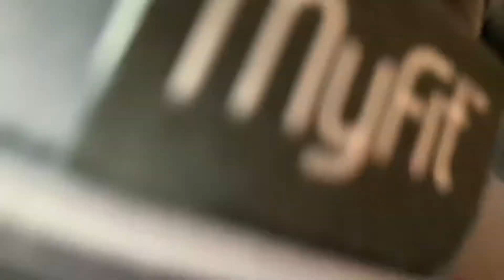It snowed ☃️❄️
Hello you guys welcome to another video, they called for snow today so i thought it be good to show you guys a bit of it.. hope yall like it.. thanks for watching!! ❤️❤️❤️